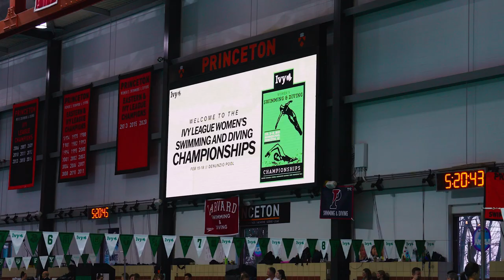2023 Ivy League Women's Swimming Weekend Recap